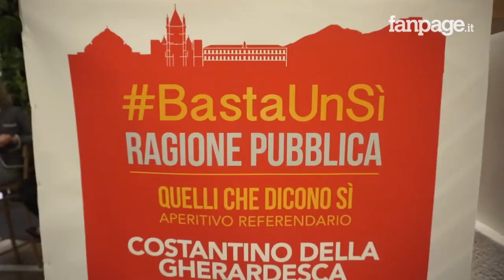Un aperitivo per il sì con Monica Cirinnà e Costantino della Gherardesca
I sostenitori del Partito Democratico della Campania organizzano un "aperitivo referendario" per spiegare le ragioni del "sì". Invitati d'onore la senatrice Monica Cirinnà, prima firmataria della legge sulle unioni civili, e Costantino della Gherardesca. "Il nostro obiettivo è informare" ci dice la segretaria dei GD della Campania, Francesca Scarpato.